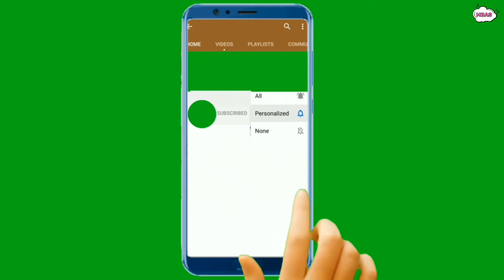Apne Papa ki shadi me Barati bankar pahunche the ye celebs 👆 || Meri Baat Aapke Saath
Aaj Ki video mein baat karenge Bollywood ke un celebrities ke baare mein jinhone apne hi perents ki shadi me shirkat ki hai...